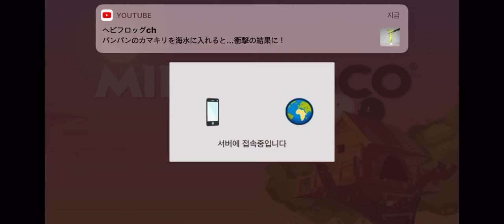밀크초코 온라인 (2)